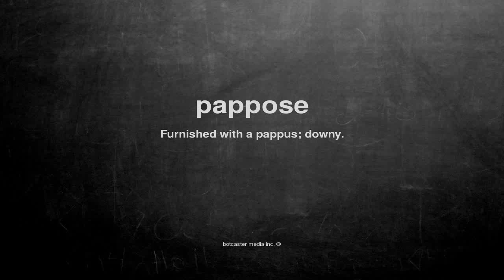What does pappose mean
What does pappose mean in English?